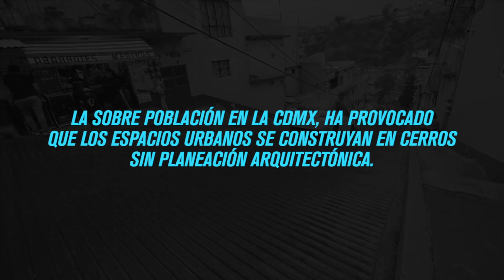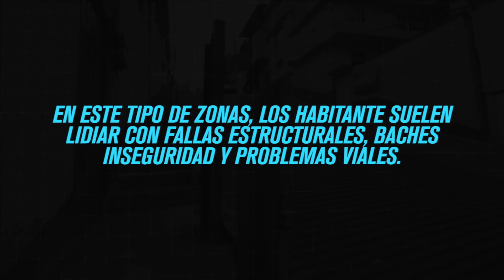La calle más PELIGROSA ⚠️ de Mexico 🇲🇽 | Yulay